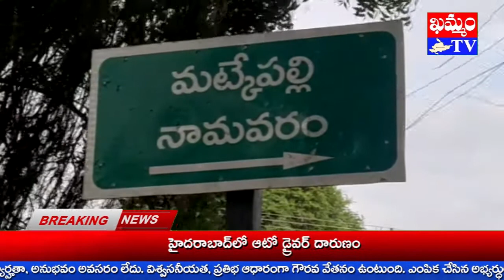తిరుపతమ్మకు మంత్ర పుష్ప నీరాజనం Mantra Puspa Neerajanam to Tirupatamma : KHAMMAM TV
ఖమ్మం జిల్లా చింతకాని మండలం మత్కేపల్లి నామవరంలో శ్రీ గోపయ్య సమేతా, శ్రీ లక్ష్మీ తిరుపతమ్మ తల్లీ, పోతురాజు స్వామి వార్ల విగ్రహ ప్రతిష్టా కార్యక్రమం వైభవోపేతంగా ప్రారంభమైంది.
కామంచికల్ ఆచార్యులు యాసారపు నాగేశ్వర స్వామి పర్యవేక్షణలో కార్యక్రమం ఆద్యంత భక్తి శ్రద్ధలతో కొనసాగింది.
అమరావతి నుంచి ప్రత్యేకంగా విచ్చేసిన సందీప్ శర్మ మార్గదర్శకంలో శిష్య, అర్చక బృందం శాస్ర్తోత్సహంకంగా నిర్వహించారు.
మొదటి రోజు కార్యక్రమ ముగింపులో భాగంగా పుణ్యాహవచనం, అఖండ దీపారాధనా, దీక్షాధారణా, దీక్షాధారణా, దీక్షా వస్త్రాలూ, ఆదిత్యాధి నవగ్రహ మండపారాధనా, అంకురార్పణా, బలిహరణా, మంత్ర పుష్ప నీరాజనం, ధాన్య దివాసం, తీర్థ ప్రసాద వినియోగం చేశారు.
ఆలయ నిర్వాహాకులు బండి వెంకట్రాములూ, సుజాత దంపతులూ, సోదరుడు బండి రమేష్, స్వాతీ దంపతులు ఆధ్వర్యంలో ప్రారంభమైన ఈ కార్యక్రమాన్ని కనులారా తిలకించేందుకు గ్రామంలోని భక్తులు పెద్ద ఎత్తున పాల్గొన్నారు.

khammam tv, khammamtv, khammam kaburlu, ఖమ్మం టీవీ, ఖమ్మం కబుర్లు, khammam news, తిరుపతమ్మకు మంత్ర పుష్ప నీరాజనం Mantra Puspa Neerajanam to Tirupatamma : KHAMMAM TV